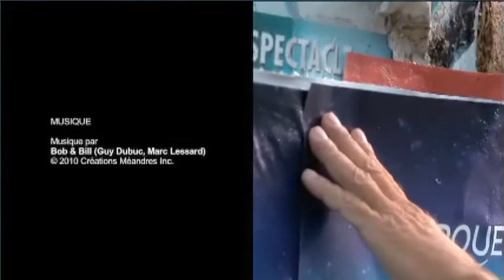TOTEM - tou.tv Documentary - Dmitry Khaylafov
Episode 6 of the tou.tv web documentary of Cirque du Soleil's show TOTEM features Dmitry Khaylafov who performs in the perches act.